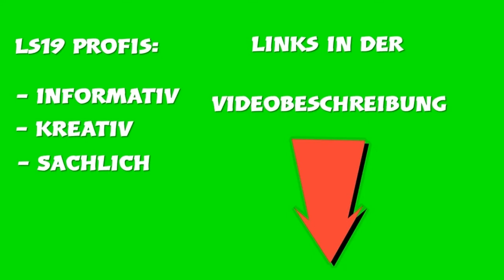Ls19: Die weiteren Themen in Kurzfassung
Dieser Kanal ist WERBEFREI!!

Du möchtest mir helfen meinen Kanal bekannt zu machen? Das geht ganz einfach:

- Lass ein Like und ein kostenloses Abo da.

- erzähl deinen Freunden, Bekannten und Verwandten von mir.

- Teile meine Videos wo es geht oder passt.

Moin moin liebe Freunde!

Ja liebe Freunde, nach einer nicht so gut gelungene Woche geht es im Landwirtschaftssimulator weiter!

In diesem Video gehe ich kurz auf die nächsten Themen ein, mit denen wir uns ausführlich beschäftigen werden. Wir sind in dem Jahr wo wir die große Investition starten werden.

Ich plane den Betrieb der BGA so realistisch zu gestalten wie es möglich ist. Neben der BGA werden wir in die Schweinezucht gehen, die meiner Meinung nach interessanter als der Betrieb der BGA wird.

Denn in der Schweinezucht geht es nicht nur um die Zucht selber, sondern auch das interagieren mit den Tieren.

Das heißt das ich die Tiere nach folgenden Kriterien verwalte:

- Alter
- Gewicht
- Geschlecht
- Gesundheit

Des Weiteren gehe ich nochmal ausführlicher auf das individuelle Precision Farming ein, das es uns ermöglicht, die Wirtschaftlichkeit der einzelnen Felder besser anzupassen.

Es wird weiter spannend und interessant werden!

👉  Da wir den Landwirtschaftssimulator auf schwerster Stufe und so realitätsnah wie möglich spielen, warten hier auf euch immer interessante und spannende Aktionen, Ideen und Experimente, unerwartende Geschehnisse und seeeeeehr viel Arbeit. Um der Realität so nah wie möglich zu kommen, spielen wir den Landwirtschaftssimulator so  realitätsnah wie möglich. Im ls19 bekommen wir die Möglichkeit sehr viele interessante realistische Dinge umzusetzen.

Seit neusten arbeiten wir mit einem kleinen Steuersystem! Also mit Einkommen/Gewerbe, und Umsatzsteuer! Darüber hinaus nehmen wir sämtliche Auflagen mit den ein Landwirt heutzutage konfrontiert ist, mit rein!

Sei es das Greening Fruchtfolge, Bestimmungen und Auflagen in der Tierzucht, und mehr!

Damit bekommen wir mal einen deutlichen hautnahen Blick, wie schwer es für einen Landwirt ist, heutzutage Geld zu verdienen!!

Das bedeutet auch das wir mit allem spielen was der Ls19 zu bieten hat. Wir arbeiten mit Fruchtzerstörung, Pflügen, Unkrautvernichtung, Kalken, Düngen, Season Mod also das volle Programm!

Seit neuesten spielen wir mit der Echtzeitgeschwindigkeit! Dies verändert massiv die Bedingungen auf der Karte und auch im Seasons! Das bedeutet auch das wir die Arbeitsgeschwindigkeiten von den jeweiligen Arbeiten angepasst haben und nur mit realen Arbeitsgeschwindigkeiten fahren! Das verändert noch mehr massiv die Bedingungen auf der Karte!

👉 Der neue Season mod im ls19 wird den Landwirtschaftssimulator noch realistischer machen als je zuvor! Nicht nur das! Er wird auch der schwierigste Seasons im Landwirtschaftssimulator sein! Eine grosse schwierige Herausforderung wartet auf uns, mit vielen Problemen denen wir begegnen werden!

Die Felsbrunn ist viel schwieriger zu spielen  als es auf der Goldcrest Valley der Fall war! Denn für unser Experiment benötigen wir jeden gesparten Euro! Denn das Ziel ist es, ein Kleinunternehmen zu einem Großunternehmen aufzubauen und das permanent auf Schwerster Stufe und unter extremen Bedingungen, und so realitätsnah wie möglich!

Neben der Felsbrunn spielen wir auch die Erlengrat, weil die Felder auf der Felsbrunn für einen finanziellen langfristigen Erfolg nicht ausreichen.
👉 Seit neusten arbeiten wir auch mit einem kleinen Steuersystem!

Ich wünsche dir auf meinem Kanal viel Spass und gute Unterhaltung, und hoffe das du dich hier wohl fühlst!

🚜LS19 PROFIS🚜

- INFORMATIV
- KREATIV
- SACHLICH

Ich wünsche dir viel Spaß und hoffe das du dich hier Wohl fühlst